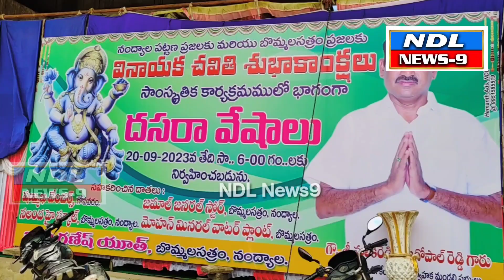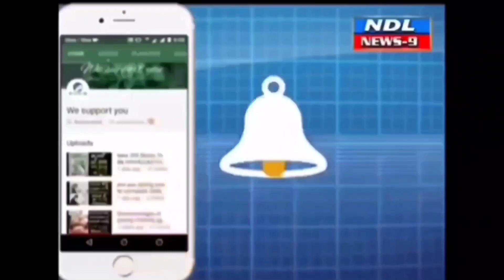వినాయక చవితి పండుగ. దసరా వేషాలు ఎక్కడున్నావ్ తెలుసా..!nandyal news 9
Nandyal news 9 ---3.నంద్యాల బాల గణేష్ యూత్ ఆధ్వర్యంలో బొమ్మల సత్రం లో 9 సంవత్సరాల నుంచి వినాయకుడి విగ్రహం ఏర్పాటు చేయడం జరిగింది వినాయక చవితి పండుగ సందర్భంగా వినాయకుని ప్రత్యేక పూజలు నిర్వహించి